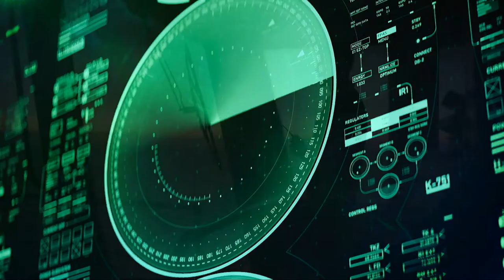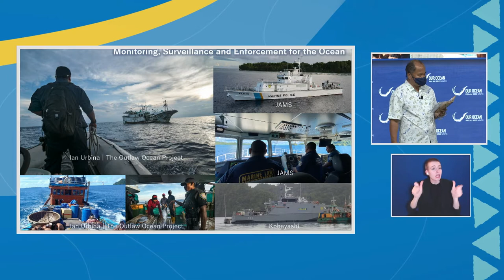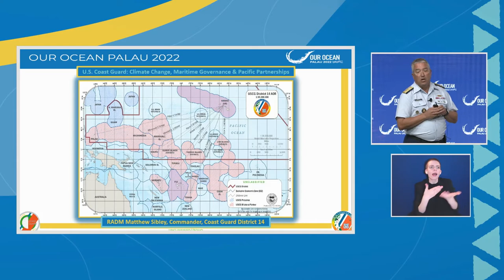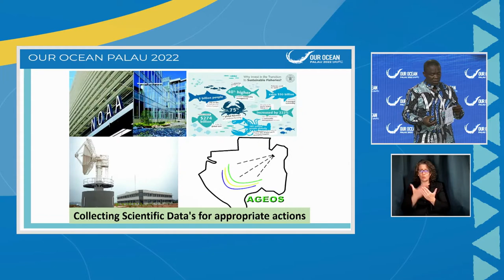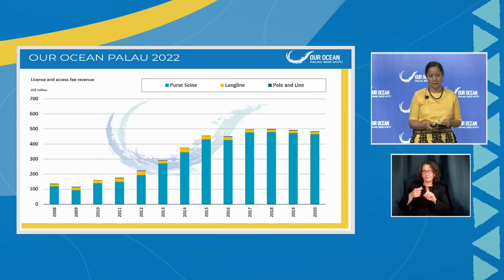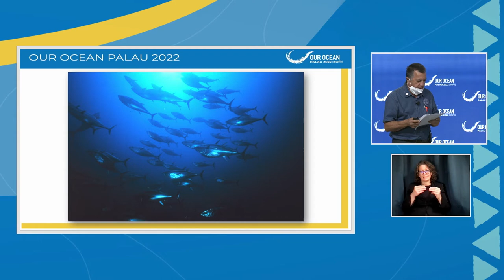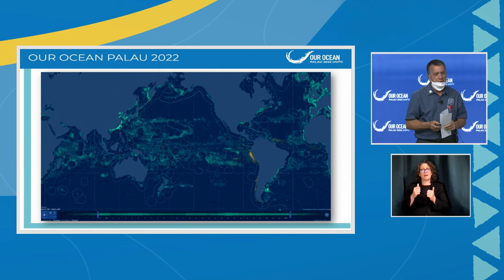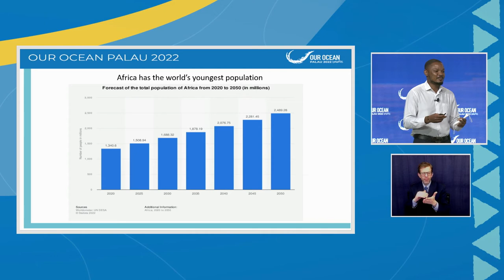OOC - Plenary Session V Achieving a Safe, Just and Secure Ocean - ASL